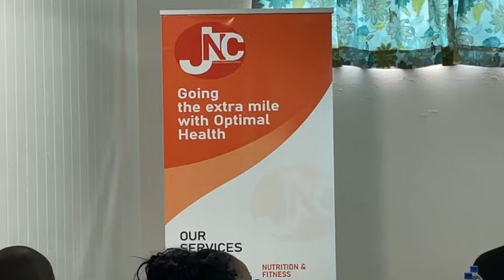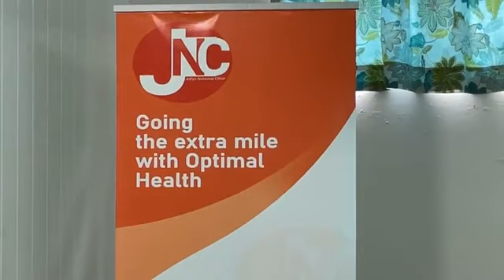Jolly’s National Wellness 5K Run Handing Over Ceremony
The race was held earlier this year.